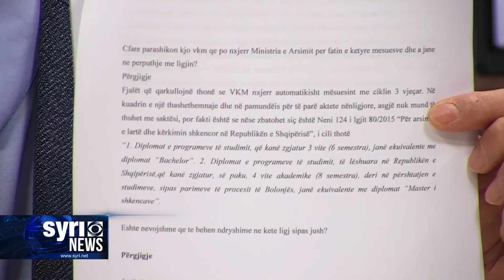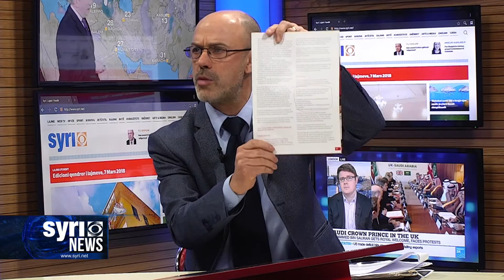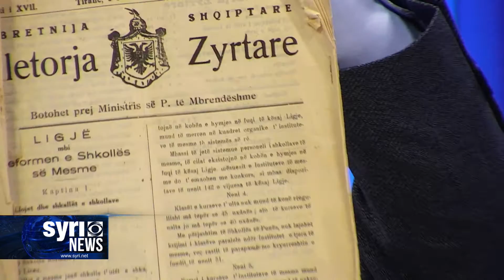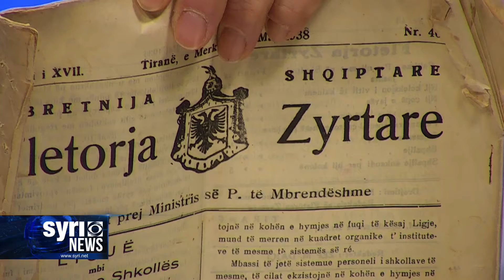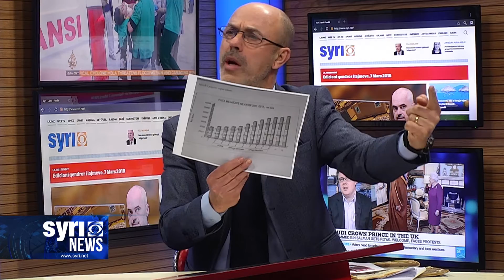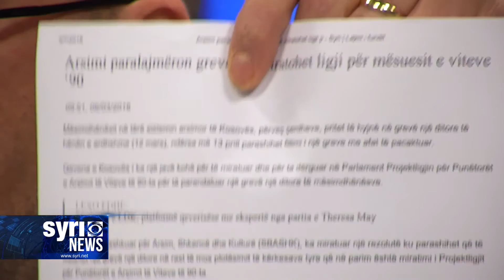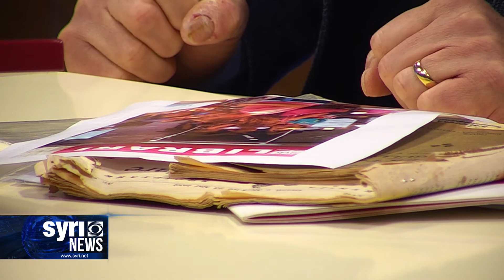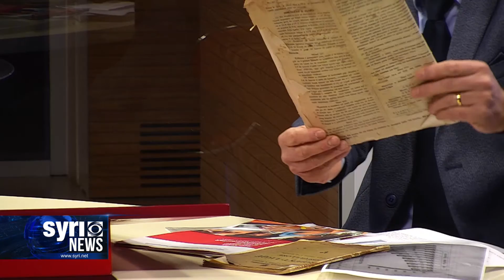Intervista ne Syri.Net i ftuar ne studio Ndricim Mehmeti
Eksperti për arsimin lëshon ‘bombën’ në Syri.net: Rama me shkollën që ka nuk punon dot as si mësues vizatimi

I ftuar në edicionin e lajmeve në Syri.net, eksperti për arsimin Ndriçim Mehmeti, bëri një deklaratë bombastike, ku tha se kryeministri Edi Rama me arsimin që ka nuk mund të punojëdot assi mësues vizatimi.